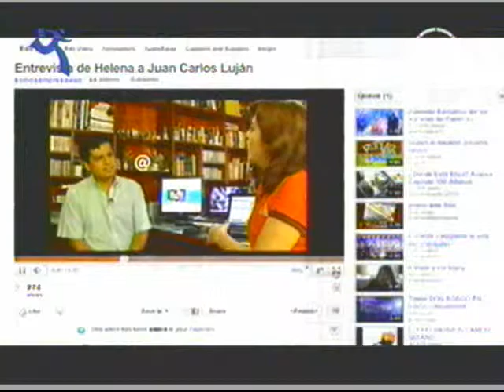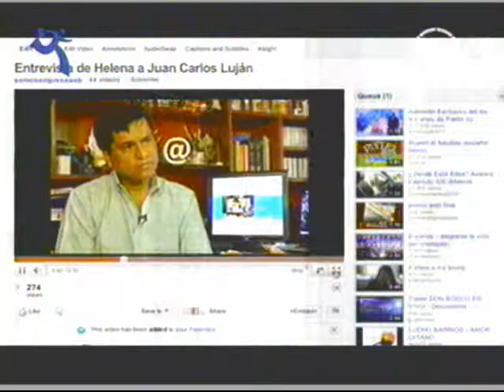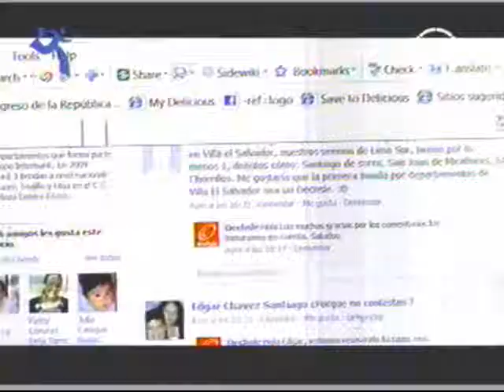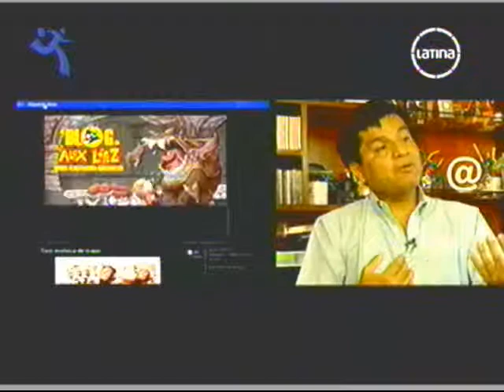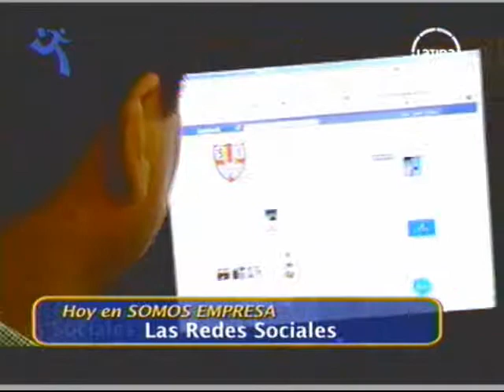Una breve explicación sobre el poder que ofrecen las redes en los negocios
III parte del programa dominical Somos Empresa en Frecuencia Latina. Se hace una explicación sobre cómo las empresas pueden hoy aprovechar los aportes que los comunicadores ofrecen hoy en el entorno digital. El principal aporte es que los buenos contenidos (incluidos los multimedia) ofrecen grandes oportunidades para el posicionamiento de productos o servicios en Internet.